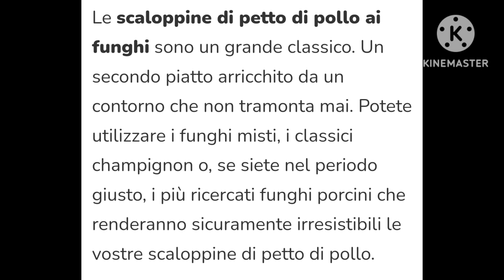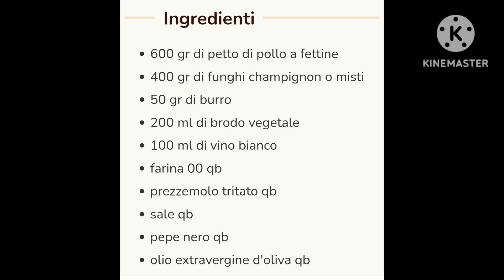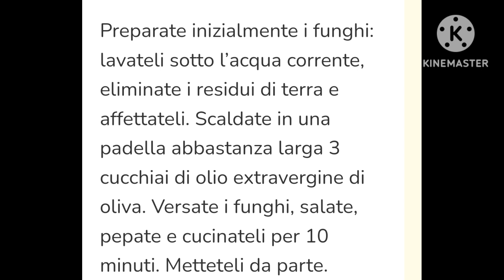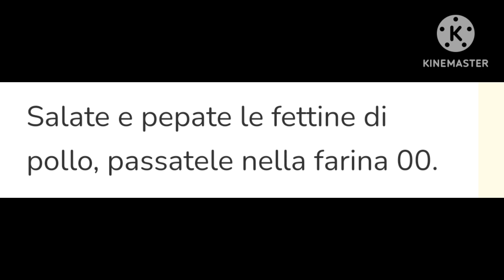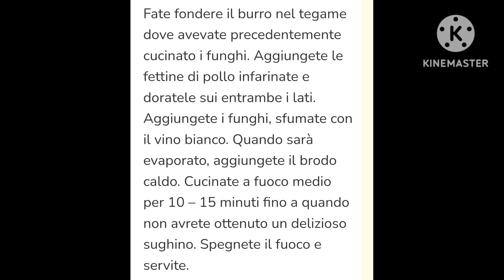Marco Mastro Giardini Buona Cena oggi Scaloppine di pollo e funghi 👨‍🍳 Ricetta di cucina